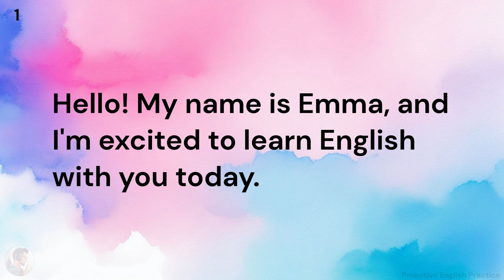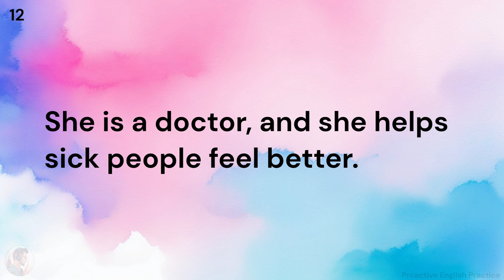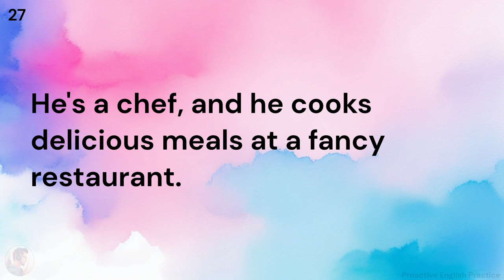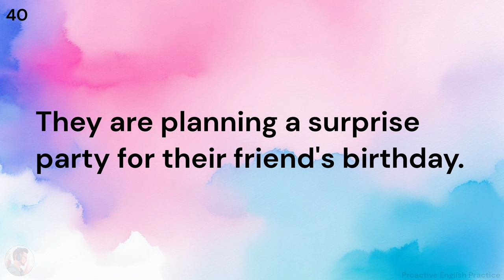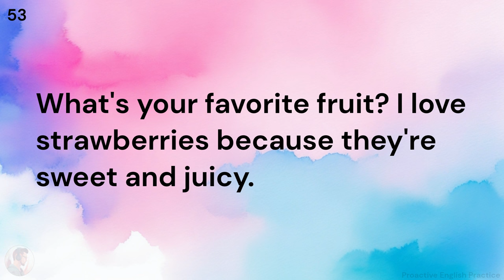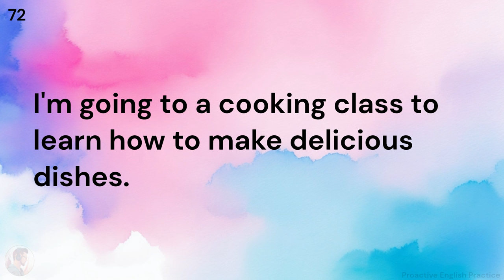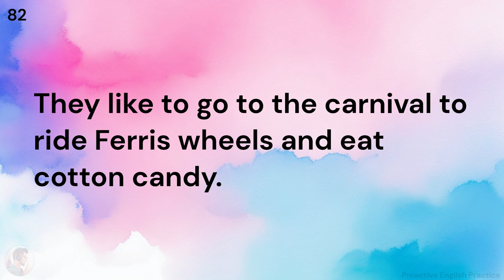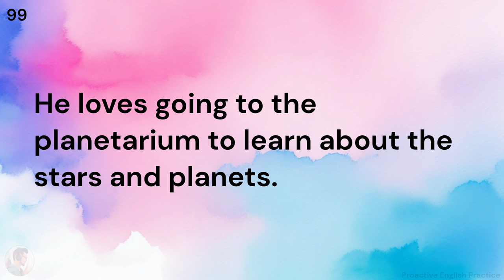Beginner English Speaking Practice - 100 Long English Sentences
The audio will be played twice. By listening to the audio on repeat many times, the phrases you have learned will remain in your head.

Do you want to become able to speak English fluently? If so, try reading aloud along with the video and audio! If you repeatedly practice, the phrases and vocabulary you have remembered will begin coming out of your mouth naturally.